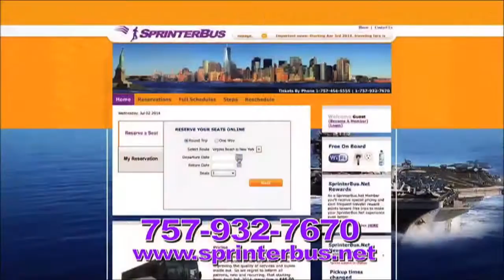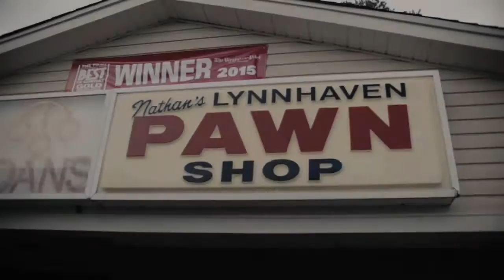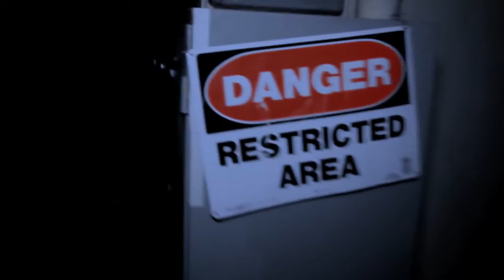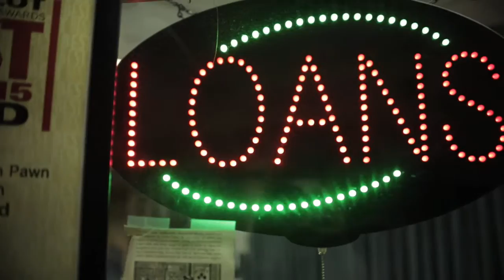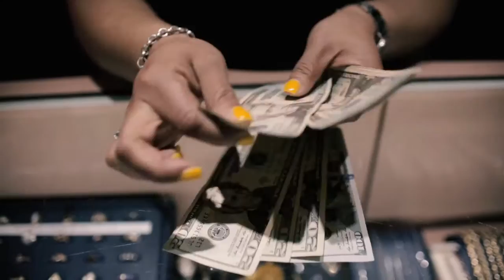A las 11 por el 11 – Show 145 HALLOWEEN!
El programa especial de Halloween 👻👻👻. Ya lo puedes ver completo. Visitamos el Barco Winscosin que esta en Norfolk con zombies y piratas. No te lo pierdas! Nos visito la comediante Isaura Ramirez. Y mucho más aquí en tu programa!!!